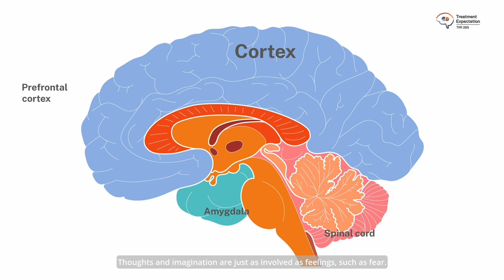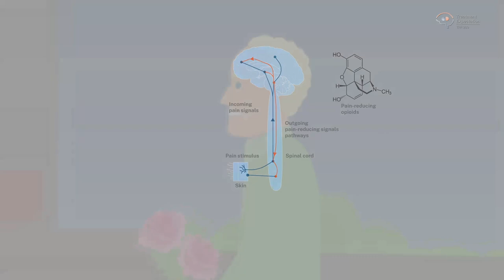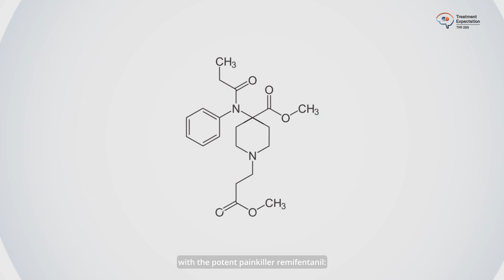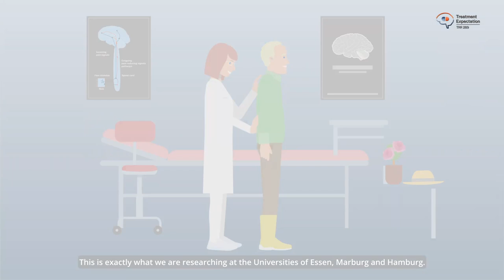How do expectations influence my health?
This video was created in cooperation with STUDIOLAMA - VISUALS & ANIMATION.

Sources:
Bingel, U. (2020). Placebo 2.0: the impact of expectations on analgesic treatment outcome. Pain, 161, S48-S56.

Bingel, U., Wanigasekera, V., Wiech, K., Ni Mhuircheartaigh, R., Lee, M. C., Ploner, M., & Tracey, I. (2011). The effect of treatment expectation on drug efficacy: imaging the analgesic benefit of the opioid remifentanil. Science translational medicine, 3(70), 70ra14-70ra14.

Enck, P., Bingel, U., Schedlowski, M., & Rief, W. (2013). The placebo response in medicine: minimize, maximize or personalize?. Nature reviews Drug discovery, 12(3), 191-204.

Evers, A. W., Colloca, L., Blease, C., Annoni, M., Atlas, L. Y., Benedetti, F., ... & Kelley, J. M. (2018). Implications of placebo and nocebo effects for clinical practice: expert consensus. Psychotherapy and psychosomatics, 87(4), 204-210.